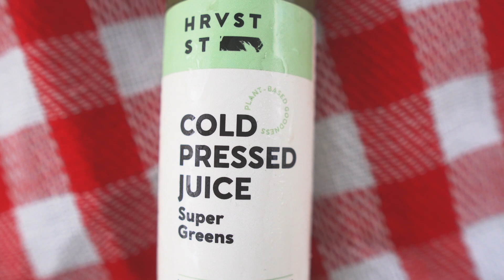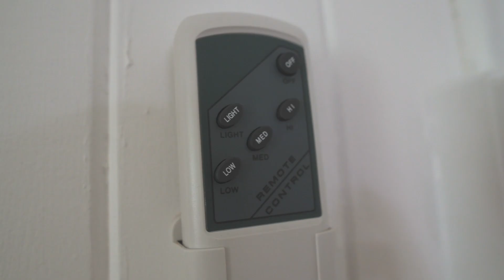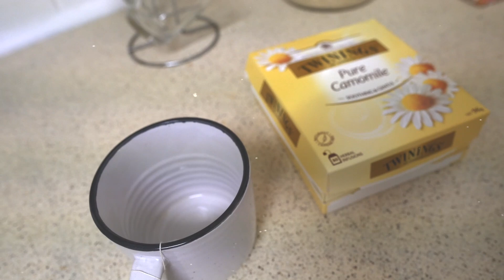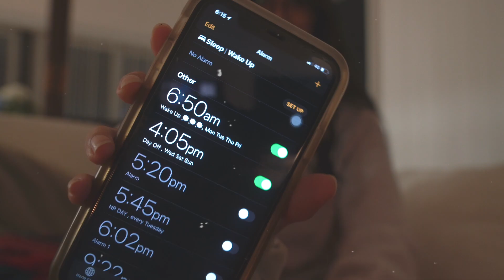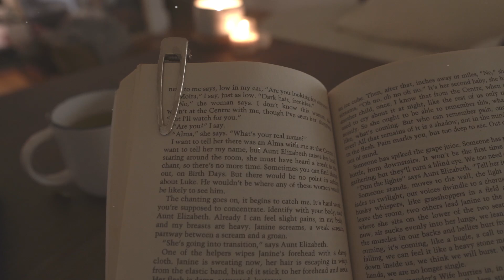daily habits that keep me from having anxiety attacks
*ok so I've been meaning to make this video for a while and couldn't quite figure out what title it - basically I saw this video pop up on my recommendation by another Youtuber named Hitomi Mochizuki & decided to copy it with my own little twist hehe. So credits go her this gal*

I hope you guys have been well regardless! Mentally, physically, emotionally and spiritually! We're in March now and I know the novelty of the new year has probably worn off and you've fully dived into your routines and your responsibilities of working, studying, raising your children etc. But I just want to make sure that you are all doing very well despite the busyness of our every day days! As you probably know, I do go through seasons of anxiety and it is something I have learnt to deal with daily. I've got many tips that have actually helped me a lot that you can apply to your daily routine. Which hopefully can help you live a more fearless, stress free life!

Love you all & I'll see you in my next one,
Ivy xx

CHECK MY TIKTOK ~ i don’t post very often, but follow me if you wanna hehe ↣

✰ t e d d y   b l a k e   h a n d b a g ✰

This video is aimed to help those that have struggled with mental health and more specifically anxiety, anxiety attacks or chronic anxiety. Living with anxiety can be so difficult to live with in everyday life, so I have created this video with tips and inspiration that will hopefully motivate those who struggle with their mental health to work on their mental health daily and reach out to others around them who can be of any help. Mental health is so important for overall daily well being and is something I believe we should prioritise daily to live an overall happier and healthier life.

✰ c a m e r a e q u i p m e n t / e d i t i n g ✰
↣ iPhone 11
↣ Sony A6400 + Sigma f1.4 16mm lens, Sony e-mount
↣ Joby Gorilla Pod 1K Tripod

↣ Age | 24
↣ Height | 161cm or 5 ft. 3
↣ Where do I live? Australia
↣ Nationality | Filipinoooo